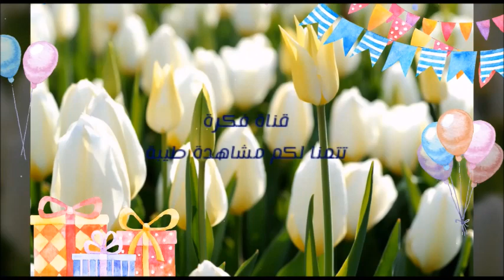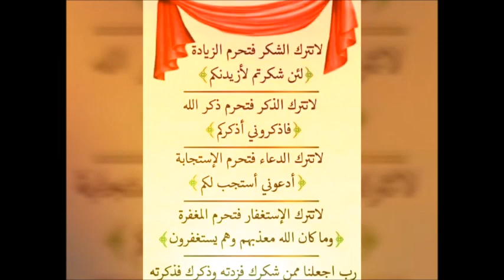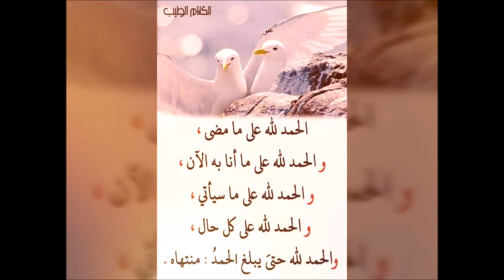بعجينة العشر دقائق عملنا احلا تحلاية مش هتصدقوا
طريقة عمل عجينة العشر دقائق  في الرابط ادناه